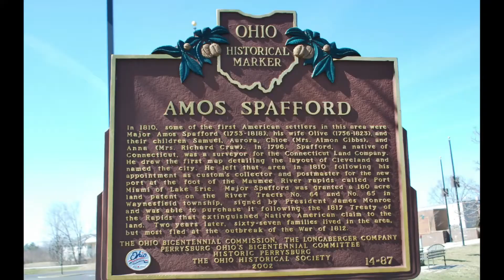Sokasits in Toledo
So highlights of our time in Toledo OH so far. Hopefully more to come.